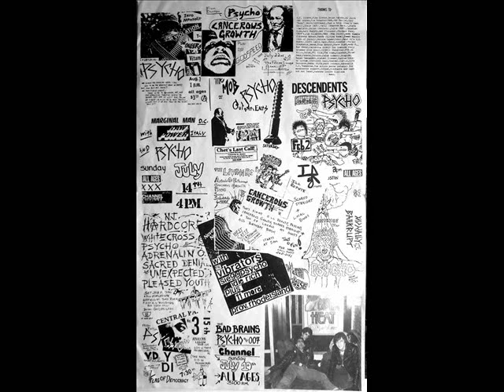Psycho - Psycho II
Hosebags From Hell (1986)
Ax/ction Records